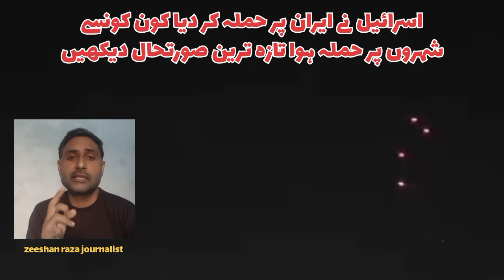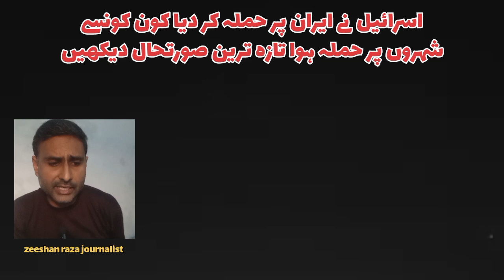israel attack iran latest news in urdu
israel
israel vs hezbollah
israel attack on hezbollah
iran israel news
iran israel war news
israel lebanon war news
iran attack israel
iran israel
israel iran conflict
israel palestine war
israel attack
israel hezbollah
israel hezbollah war
Israel attack iran
Israel has begun its retaliatory strikes on Iran
5 explosions reportedly heard near Tehran